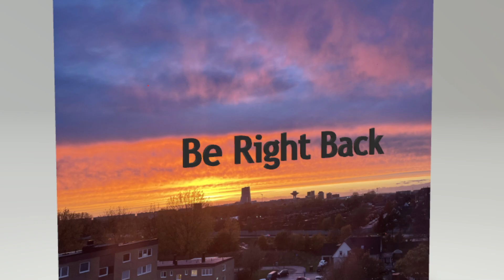Will the Butcher kill us?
Just some casual low level Nightmares as I am not pushing anything this Season. We did MEAT the Butcher!